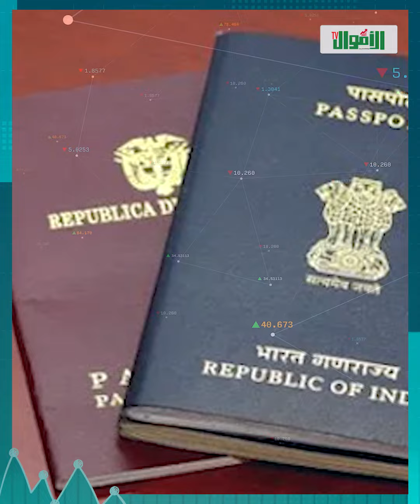شقة ومرتب شهري وإقامة مجانية! سان مارينو وكولومبيا والبرتغال طالبين شباب للجواز..مين المطابق للشروط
شباب كتير حلمهم أنهم يدخلوا عش الزوجية بس في الزمن اللي احنا فيه ده الموضوع بقى صعب جدا وشبه مستحيل عند بعض الشباب .. بس انا في الفيديو ده هقولك على عرض لا يمكن يترفض.. هتتجوز عروسة زي القمر من أوروبا وقصاد ده هتاخد فلوس وهتعيش ولا ملك زمانك